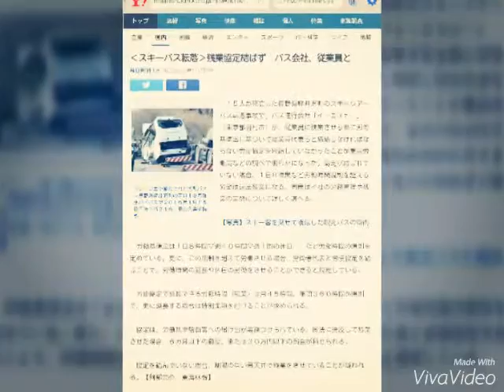‹スキーバス転落›残業協定結ばず バス会社、従業員と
毎日新聞 1月19日(火)16時21分配信

クレーン車で撤去された大型バス＝長野県軽井沢町の国道１８号碓氷バイパスで２０１６年１月１５日午後１時２１分、安元久美子撮影

　１５人が死亡した長野県軽井沢町のスキーツアーバス転落事故で、バス運行会社「イーエスピー」（東京都羽村市）が、従業員に残業させる際に労働基準法に基づいて従業員代表らと締結しなければならない労使協定を締結していなかったことが東京労働局などの調べで明らかになった。協定が結ばれていない場合、１日８時間など労働時間規制を超える労働は違法残業になる。同局はイ社の労務管理や残業の実態について詳しく調べる。

【写真】スキー客を乗せて横転した観光バスの車内

　労働基準法は１日８時間▽週４０時間▽週１回の休日－－など労働時間の原則を定めている。更に、この規制を超えて労働させる場合、労働者代表と労使協定を結ぶことで、労働時間の延長や休日の労働をさせることができると規定している。

　労使協定で延長できる労働時間（残業）は月４５時間、年間３６０時間が原則で、更に延長する場合は特別条項を付けることが求められる。

　協定は、労働基準監督署への届け出が義務づけられている。同法に違反して残業させた場合、６カ月以下の懲役、または３０万円以下の罰金が科せられる。

　協定を結んでいない場合、制限のない青天井で残業をさせていることが疑われる。【阿部亮介、東海林智】